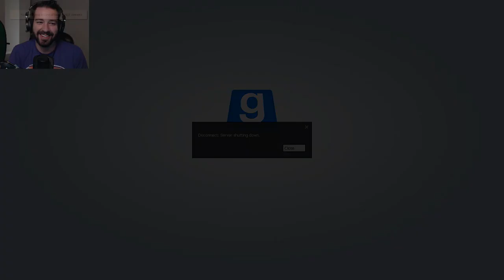Jigsaw, Best Hint Giver! (Prop Hunt! #372)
Who can be the best inanimate object? This is a question that has plagued my mind and kept me up nights. BUT NO LONGER! We're gonna find out the answer to that VERY question by playing Prop Hunt! Enjoy! ;D